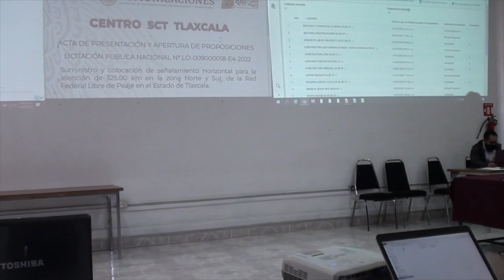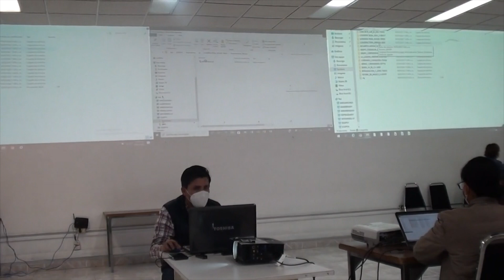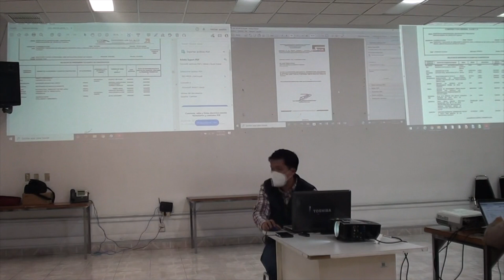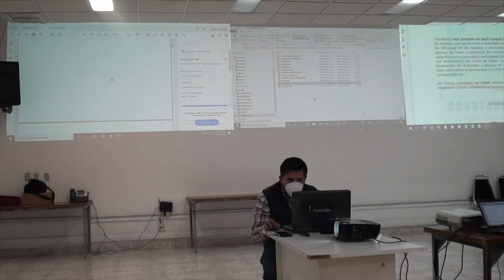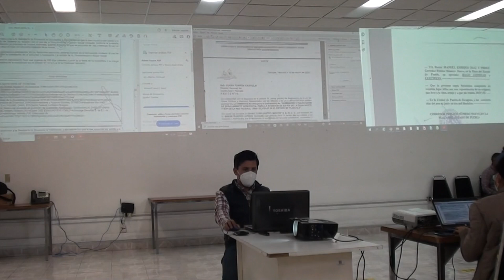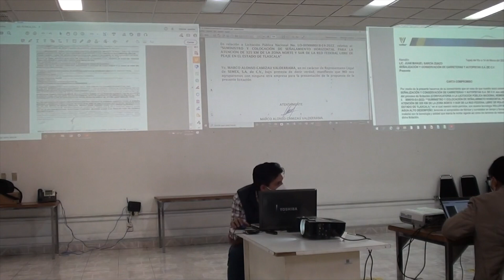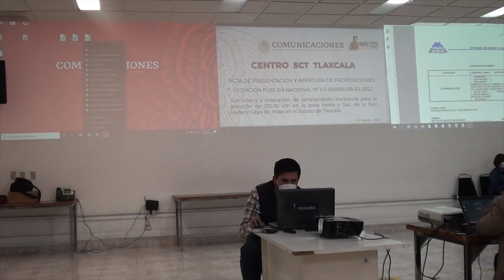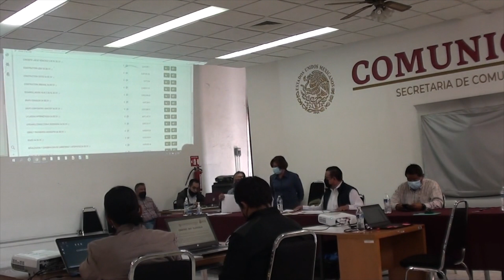Acto de presentación y apertura de propuestas en Tlaxcala No. LO-009000018-E4-2022